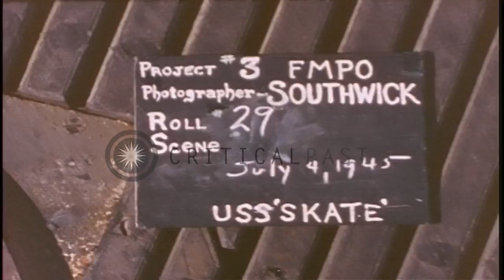Officers firing signal flares standing on the bridge aboard USS Skate underway at...HD Stock Footage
Officers firing signal flares standing on the bridge aboard USS Skate underway at sea in the United States.

USS Skate arrive at a port in the United States. Conning tower of the submarine, just arrived in port. Flying flags of the ships they have sunk. Submarines underway at sea in formation. Bridge with officers firing signal flares. The submarine underway. Location: United States. Date: July 4, 1945.

57,000+ broadcast-quality historic clips for immediate download.